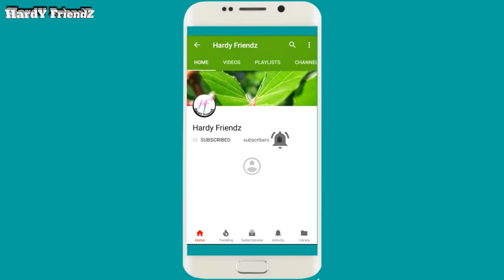New whatsapp status💓sad love story 😭